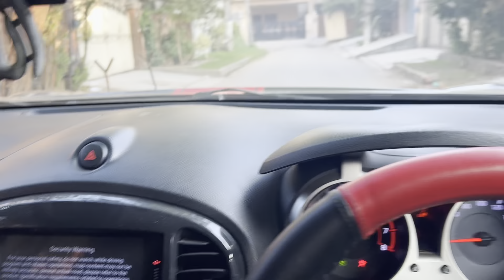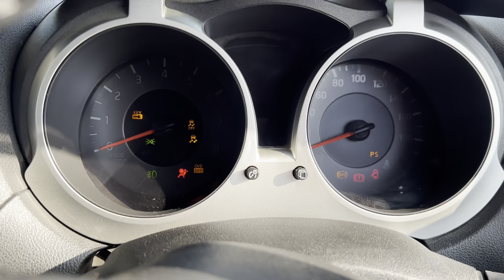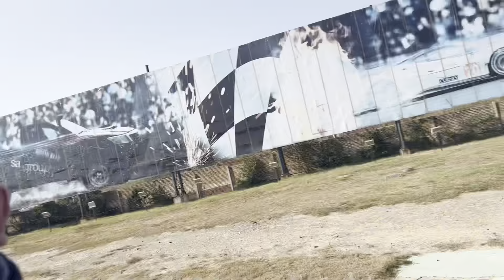HAC Autoshow Lahore ❤️🖤 || REDNBLACK || Sa Garden Lahore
HAC AUTOSHOW LAHORE
PLEASE guys Like and Subribe my Channel Thank youuu ❤️❤️❤️